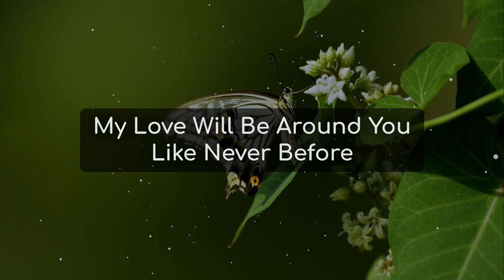JESUS HAS OPENED HIS DOORS OF HEALING TO YOU WATCH THIS NOW GOD MESSAGE FOR YOU TODAY